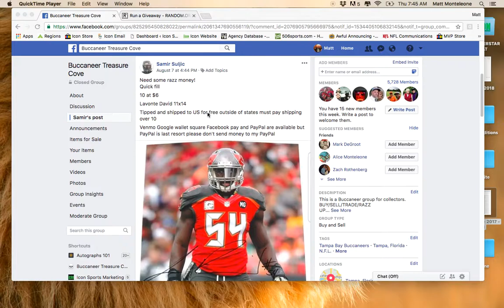Lavonte David Photo